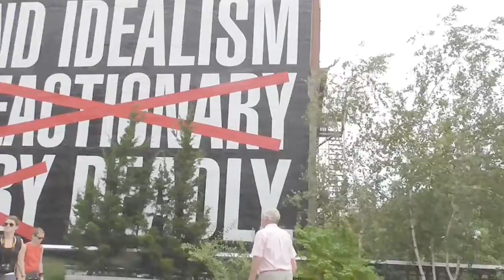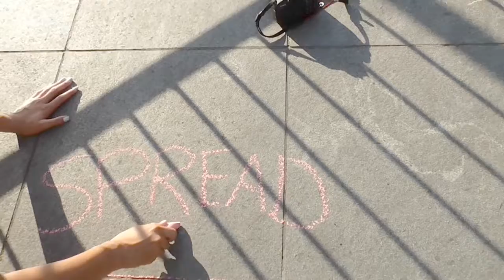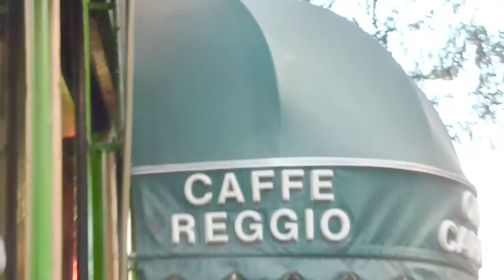NEW YORK Day 4- Washington square park,High line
visited : The High Line which is an elevated linear park created on an elevated section of disused railway in Manhattan's West Side. The track has evolved into an echo friendly garden which showcased urban art.
Chelsea Market has great chocolate with free samples.
Washington Square Park was packed full of street performers, art, music and magic.  Plus chalk drawings.